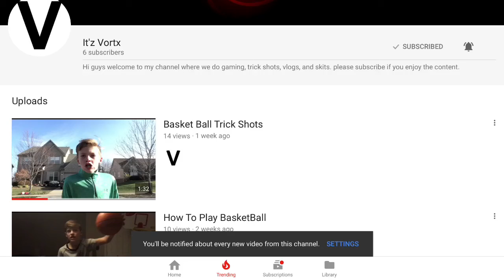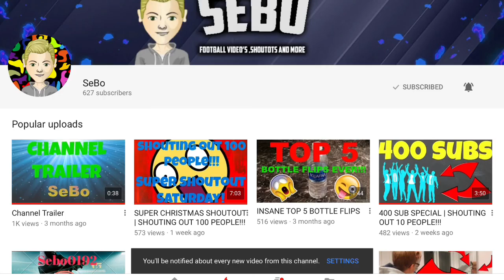Shout out Friday